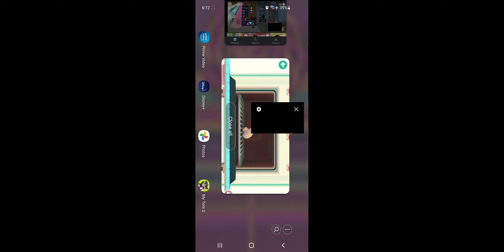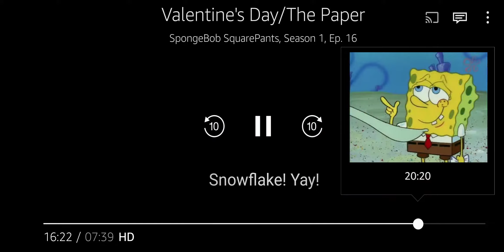March 12, 2021